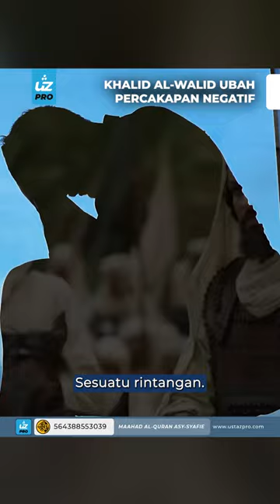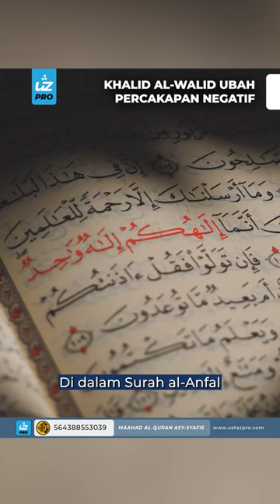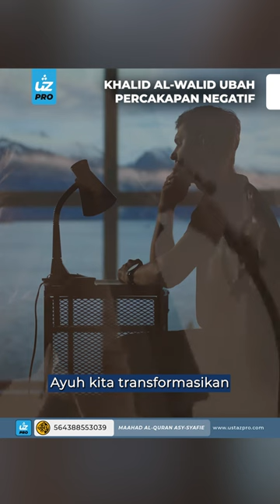KHALID AL-WALID UBAH PERCAKAPAN NEGATIF PARA TENTERANYA - Ustaz Pro